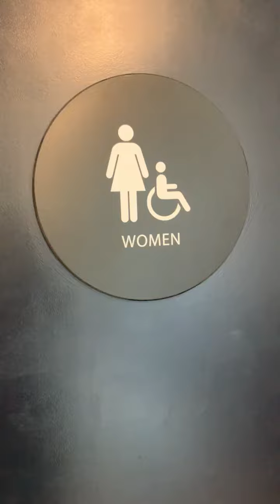Paris Baguette Women's Restroom Reshoot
Same place as the last video. This restroom is also nice. This restroom is also nice.

SH Wellworth PL: 10/10
CH Wellworth PL: 10/10